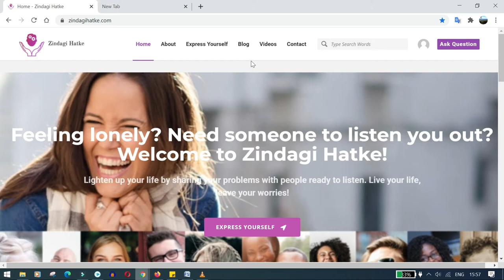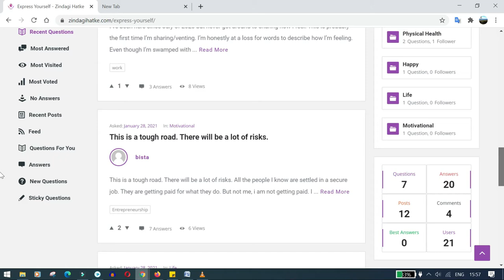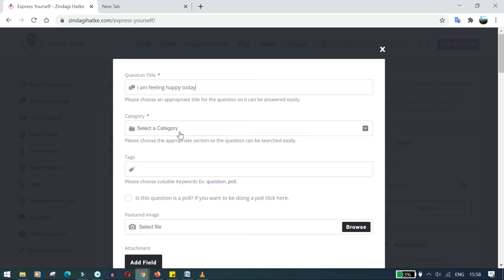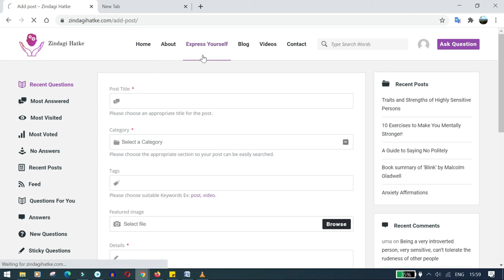"ZindagiHatke.com" | [The Solution to all your Problems] {How to Solve Any Problem in Life}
Zindagihatke.com is a website where you can share your problems, ask questions, express your emotions anonymously on this platform and seek support from others.
Here you will get exclusive blogs and videos as well on mental wellbeing, happiness, and self-help topics. Users can share their problems in English and Hindi both languages.

Regardless of who we are, problems are an integral part of life. And often the solution to the problem is right there. All we have to do is

Take a look to find the answer.

 Feeling lonely? Need someone to listen to you out? Welcome to Zindagi Hatke! Lighten up your life by sharing your problems with people ready to listen. Live your life, leave your worries! Speak out your Heart, Unburden your Soul.
Share your problems and joy with each other and get solutions and encouragement.
Curious to know, how it works? On home page, click on the express yourself button to check the questions/answers or thoughts shared by others. For answering already existing questions/thoughts, or for raising a new question, the user has to login or sign up on this website.
Sign up will only take 2 minutes. Please activate by clicking the email. Now you can post questions/ thoughts and give answers to others' problems as well.
For posting questions or expressing your thoughts, click on the ask question button on the home page or click on what's your question textbox on the Express yourself page.
 Now enter question title, category, tags that are optional, upload image if you want, attach any doc if required, and express all your concerns or thoughts in detail textarea. Select the anonymous checkbox if you want to post anonymously.
If you want to give any youtube video link, then select add a video …. Checkbox and enter url of youtube video. Select agree to terms and condition checkbox and publish your question. For providing your inputs or answering to others’s questions, check all questions on the express yourself page, click on any question, go to the detail page, scroll down and at the bottom, there is an option to submit your answer, you cant attach a video, apart from that all docs can be attached. Also, you can publish your blog on Zindagi hatke, just go to the blog page and click on the 'write for us' button, start writing your blog and submit. We will review and publish on Zindagi hatke.